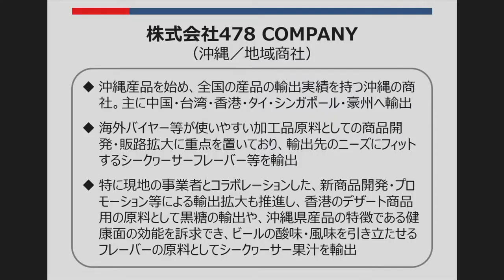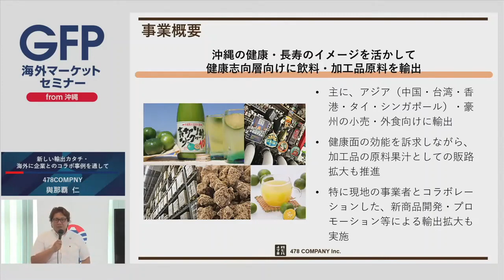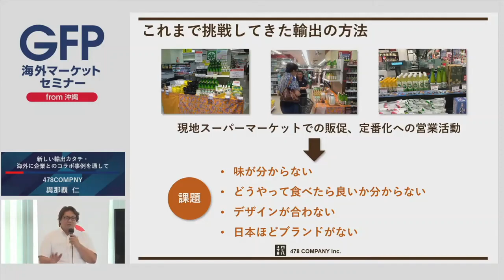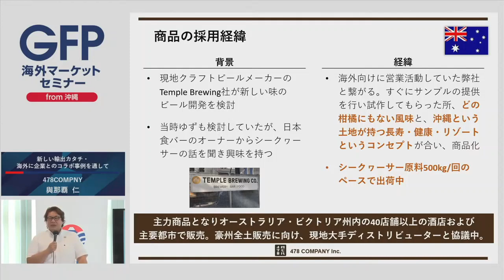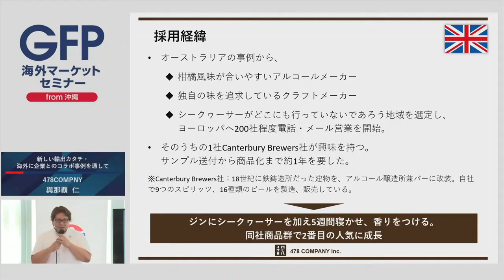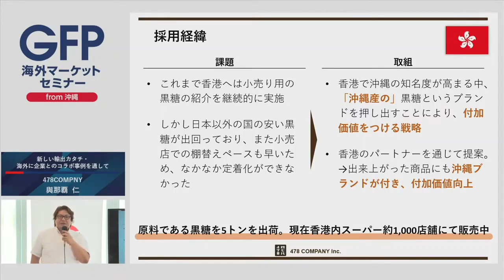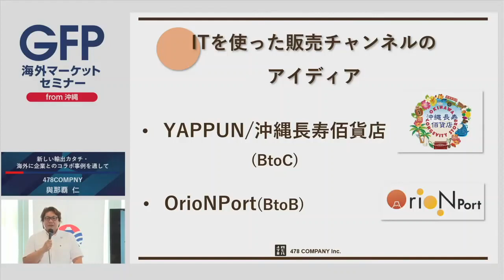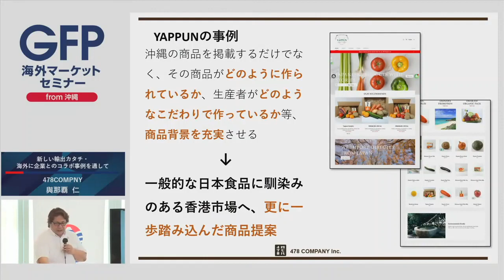GFP海外マーケットセミナー from 沖縄 478COMPANY 與那覇様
② 新規投稿をタップ
③ 質問を入力して送信をタップ

【登壇者マッチング】
ライブ視聴者限定で登壇者への相談・商談等に関するマッチングを受け付けます。皆様のお申し込みをお待ちしております！　※ご希望に添えない場合もございます。

【視聴後アンケート】
本セミナーに対して、皆様の率直なご意見をお聞かせください！

【開催概要】
「海外マーケットにおける食品ニーズ・日本産品の輸出可能性」をテーマとしたオンラインセミナーを沖縄から配信します！購買力の高い現地バイヤー等の海外マーケット有識者・知見豊富な地域商社を講師としてお迎えし、コロナ禍における海外でのニーズや消費者の行動変化、日本産品/沖縄産品の輸出取組や今後の輸出拡大の可能性等に関する講演を実施いたします。

【講演内容】
10:00-11:00 海外マーケット有識者による講演
米国・香港・シンガポールの現地インポーター・飲食店オーナー・行政機関等により、現地ニーズや今後の日本産品/沖縄産品の可能性について講演
（米国： JFC International・すし蘭、シンガポール ： Kirei Japanese Food Supply・Alchemist Pte Ltd、香港 ： 味珍味・沖縄県香港事務所）

11:00-12:10 沖縄県内の輸出商社による取組紹介
県内の輸出商社より、現在の県産品の輸出状況や、海外ニーズ等を含めた沖縄からの輸出の展望について講演
（478COMPANY・萌す）

13:30-14:30  【事前申込】オンライン交流会
セミナー終了後に登壇者を交えたオンライン交流会を予定
※当選者にZoomURLお送りしております。

11/6(土)AM  【事前申込】 オンライン商談会
セミナー翌日に沖縄県の生産者・メーカー様限定で、米国：JFC International様とのオンライン商談会を実施予定
※沖縄県内事業者限定